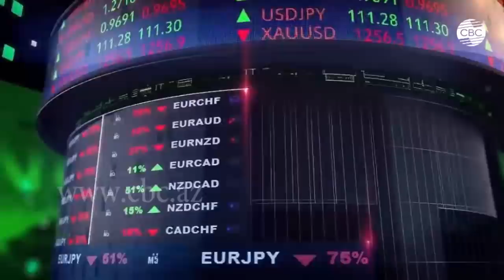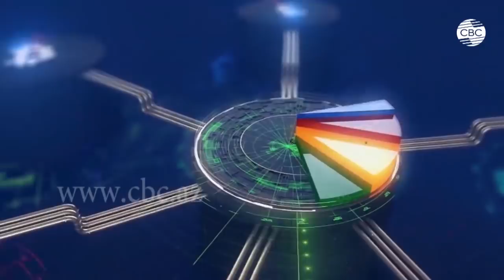Азербайджан на пороге инвестиционного бума